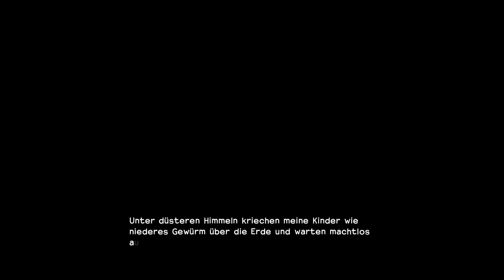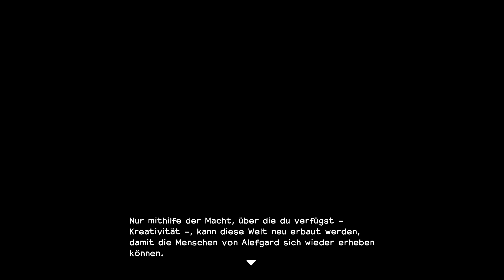Dragon Quest Builders Gamplay German #1 -Alefgard wiederaufbauen - Let´s Play PS4 Deutsch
In DRAGON QUEST BUILDERS werden Spieler ihre Kreativität dazu einsetzen, eine Vielzahl an Strukturen aus gesammelten Materialien zu bauen und die Städte und Dörfer des zerstörten Reichs Alefgard wiederaufzubauen – ein Menschenreich, das vom bedrohlichen Herrscher der Monster, dem Drachenfürsten, zerstört und in die Dunkelheit gestürzt wurde. Spieler können frei die Umgebung dieser Sandbox erkunden, kombiniert mit einer fesselnden und charmanten DRAGON QUEST-Geschichte und Kämpfen gegen Kultmonster der DRAGON QUEST-Reihe. Dank der intuitiven Steuerung werden Spieler in DRAGON QUEST BUILDERS im Handumdrehen die Türme und Schlösser ihrer Träume erbauen.

DRAGON QUEST BUILDERS wird in Europa und PAL-Gebieten am 14. Oktober 2016 für die PS4 und die PlayStation Vita (als digitaler Download) erscheinen. Weitere Informationen finden Sie auf der offiziellen Webseite